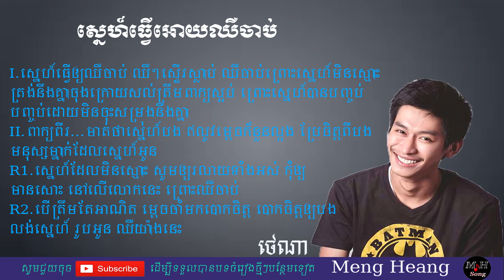ស្នេហ៍ធ្វើអោយឈឺចាប់-Sneha tver oy chher chab - Tena - Sne tver oy cher jab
ស្នេហ៍ធ្វើអោយឈឺចាប់ - Tena - Sne tver oy cher jab by-Tena